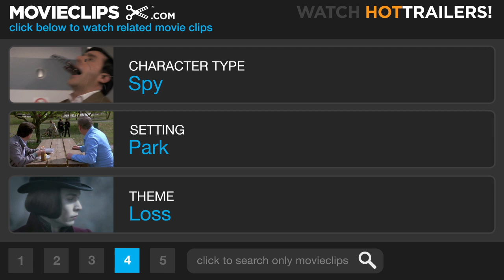Cloak & Dagger (8/10) Movie CLIP - Jack Flack Dies (1984) HD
CLIP DESCRIPTION:
Angry that Jack (Dabney Coleman) tricked him into shooting Rice, Davey (Henry Thomas) smashes Jack's toy and Jack disappears.

FILM DESCRIPTION:
Juvenile actor Henry Thomas, late of E.T., is the star of Cloak and Dagger. Given to telling whoppers, Thomas finds himself in a boy-who-cried-wolf dilemma when he overhears two spies plotting to smuggle valuable info out of the US. When he can't get his own father Dabney Coleman to believe him, Thomas turns disconsolately to a computer game called "Cloak and Dagger" and begins to fantasize, imagining that he is in cahoots with secret agent Jack Flack, also played by Coleman. Finally coming to grips with the fact that the mythical Jack Flack cannot help him this time, Thomas takes on the spies with the help of his schoolmates, who are also "Cloak and Dagger" addicts. Cloak and Dagger is a heavily disguised remake of 1949's The Window; both are based on the Cornell Woolrich story The Boy Cried Murder.

CREDITS:
TM & © Universal (1984)
Cast: Dabney Coleman, Henry Thomas
Director: Richard Franklin
Producers: Allan Carr, C.O. Erickson
Screenwriters: Cornell Woolrich, Tom Holland, Nancy Dowd